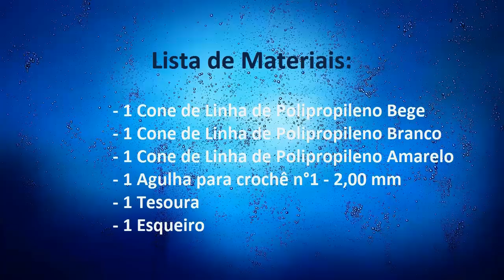Sousplat de crochê com Porta-Guardanapos de Margaridas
Lista de Materiais:
- 1 Cone de Linha de Polipropileno Bege
- 1 Cone de Linha de Polipropileno Branco
- 1 Cone de Linha de Polipropileno Amarelo
- 1 Agulha para crochê n°1 - 2,00 mm
- 1 Tesoura
- 1 Esqueiro